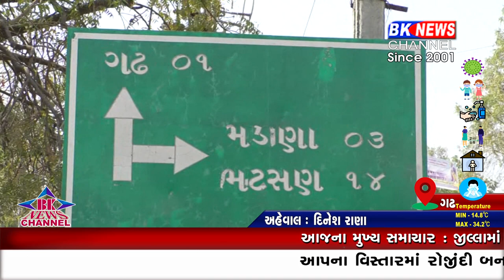માર્ગનું સમારકામ કરો..!